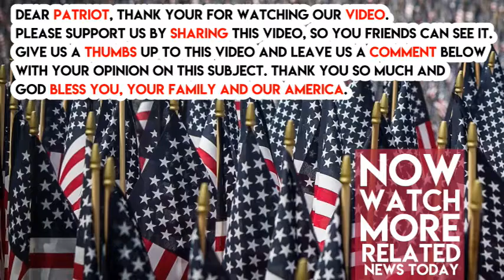CNN Accuses Sean Hannity Of Coordinating Attack Against The FBI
There have been multiple bombshell reports showing that Robert Mueller’s special counsel against President Trump is incredibly biased. However, according to CNN, it is not okay for Trump or Fox News to point this out. Democratic Representative Jim Himes went onto CNN and declared that Trump, Fox News, and Sean Hannity are a part of a “coordinated” attack against the FBI.

“Whether there is a hotline between the Oval Office and Fox News, I doubt that’s true, but when the president is talking about the investigation and makes it very clear he wants them over and uses the words, ‘Do something,’ people who will sell their souls, who will trade their integrity, who will betray their positions of trust in favor of supporting this man — why you choose to do that I do not know — will do precisely that,” said Himes.

“People like Sean Hannity, who are throwing mud on the FBI, Jeanine Pirro, some of my colleagues,” said Himes.

“Can you imagine if Barack Obama had attacked the FBI, the protests in the streets we would have seen, the indictments, the investigations?” claimed Himes.

“When you’re attacking the mechanism of justice of the United States of America, you are setting this country up for a place where no facts are true or false. Anybody can get away with any behavior at all and we will have something that does not look in any way, shape or form like the democracy that has been such a gift to all of us for a long period of time,” said Himes.